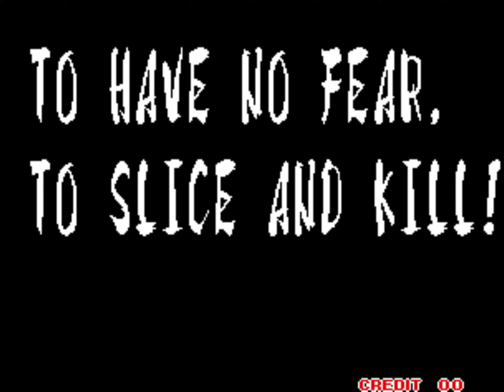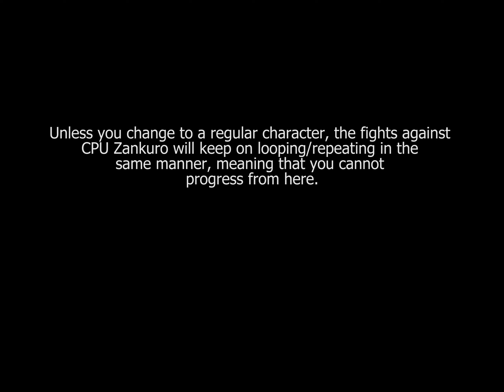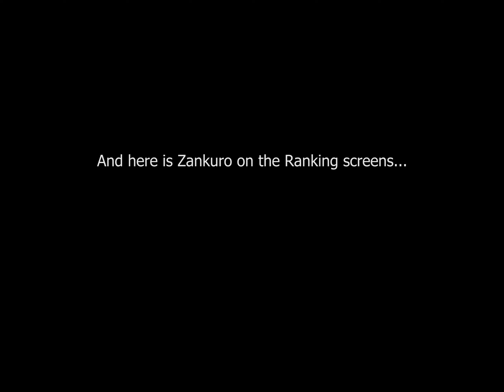Samurai Shodown 3 [Arcade] - play as Zankuro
This is a playthrough using Zankuro Minazuki in the Arcade version of Samurai Shodown 3. Read on below for more information...

Zankuro is the end boss of the game. He can be legitimately selected through an input command, but can only be used in a 2-player versus game. Third party methods must be used to select him for a 1-player game.

HOW TO SELECT ZANKURO

In a 2-player game, on the character select screen, do and input the following:

Highlight Haohmaru, hold the START button and press Left, Left, Down, Right, Right, Up, Right, Down, Right, Right, Up, Left, Left. Your cursor should now be on Shizumaru. Now wait for the timer count to reach 03 seconds, and then press LS + MS (A + B) together with the START button still held down. If you've done it right, Zankuro's icon will appear and he'll be selected.

If either player wins the match with Zankuro, they will be taken back to the 1P character select screen to select a regular character, meaning that you cannot play through a 1-player game with him.

ZANKURO MOVES

Key: QCF = Quarter Circle Forward; QCB = Quarter Circle Back; DP = Dragon Punch motion; HCF = Half Circle Forward; S = any Slash; LS = Light Slash; MS = Medium Slash; HS = Heavy Slash; K = Kick

UNIQUES
- Top down slash: while jumping at apex, D + HS

 SPECIAL MOVES
- Slash Wave: QCF + S
- Charge & Slash: DP + S
- Charge Punch: B, F + LS
- Electric Razor: QCB, F + S
- Triple: B, DB, D + LS + MS
- Counter: HCF + K

POWER SPECIAL
(requires full POW gauge)
- Quake Strike: D, D, QCF + LS + MS

TECHNICAL INFORMATION

Despite being a non-selectable character in 1P mode, he can appear and operate on the Continue and Rankings screens.

Despite being a non-selectable character in 1P mode, the CPU opponents sure as heck know how to deal with him...

When playing as him in 1P mode, every time you win a match you go back to the character select screen. This is because of the way it operates in 2-player mode with Zankuro selected as explained earlier. You will need to keep selecting Zankuro every time this happens to progress.

In the "mirror" match against CPU Kuroko, Kuroko transforms into Haohmaru instead. These two characters are not supposed to fight each other.

When playing as him in 1P mode, when you get to CPU Zankuro, beat his 1st phase and go into the final round fight against him, if you beat CPU Zankuro here it will go back to the character select screen via a blank while screen meaning that you cannot see anything... but it is still operational here (you can hear the music and cursor sounds) and you can select your character and go into the fight against CPU Zankuro again. Unfortunately this is an infinite loop (or at least it appears to be so) meaning you cannot progress from here.

When playing as him in 1P mode, you do not get any of the cutscenes because you have to go back to the character select screen after winning a match.

In Bust mode, he doesn't appear to have any obvious differences in his special moves.

CHAPTERS

00:00 - Intro, Title, Character Select
00:43 - Regular fights
09:50 - vs. Kuroko (mid-boss)
22:46 - vs. Zankuro 1st phase (final boss)
25:57 - vs. Zankuro 2nd phase (final boss)
26:21 - BONUS 1: 2nd colour of Bust mode
26:49 - BONUS 2: On Continue screen
27:08 - BONUS 3: Time Over losing pose
27:20 - BONUS 4: Time Over Draw pose
27:33 - BONUS 5: On Ranking screen